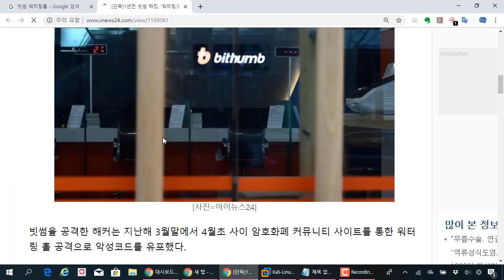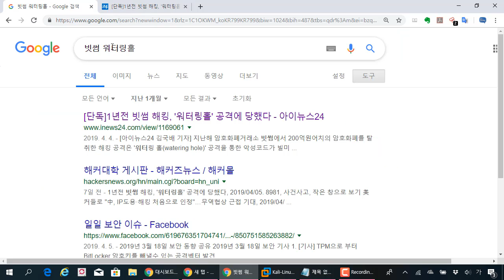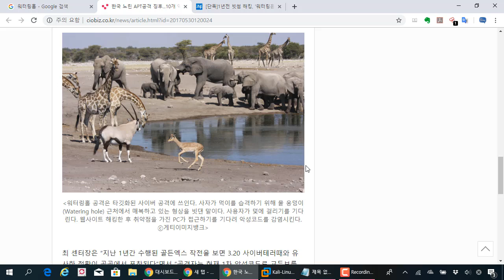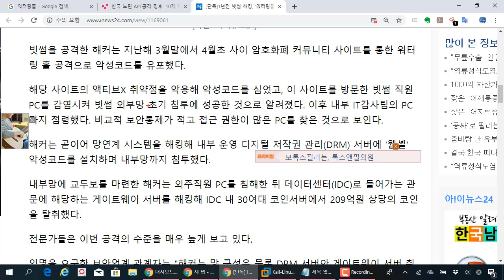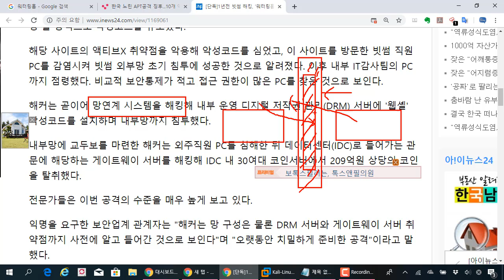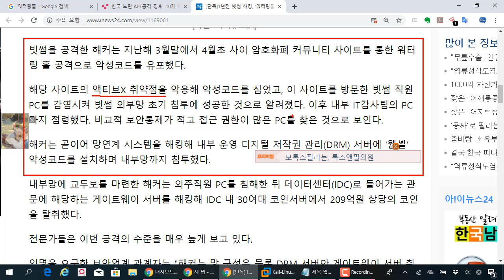IT보안 용어 정리 01 - 워터링홀공격, 망연계망솔루션, ActiveX취약점 등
보안프로젝트 에서 제공하는 IT보안 강의입니다. 이번 강의 주제는 "IT보안 용어 정리 01 - 워터링홀공격, 망연계망솔루션, ActiveX취약점 등" 입니다.